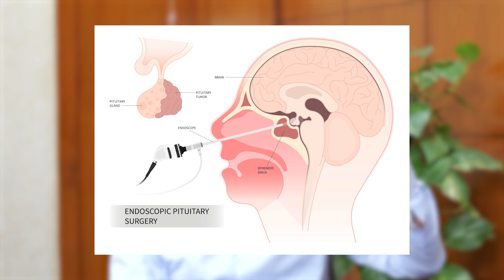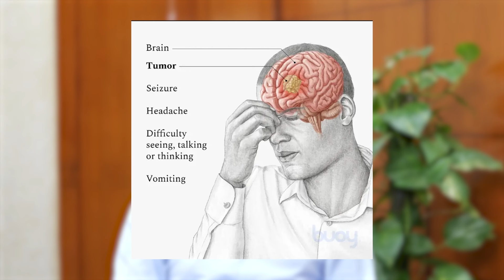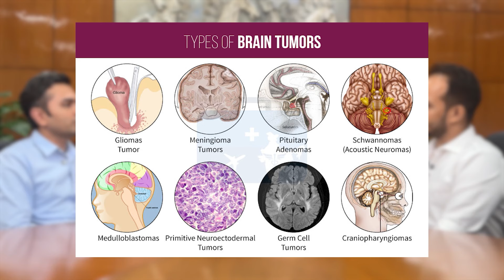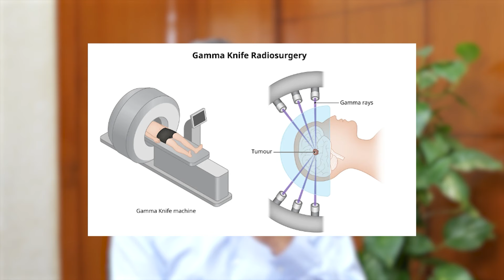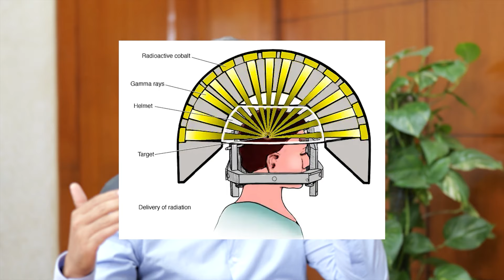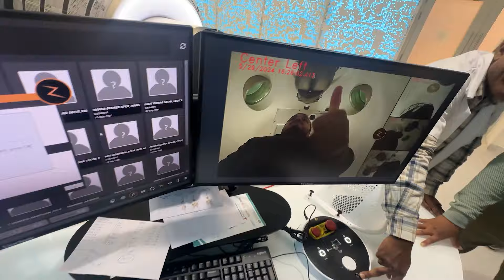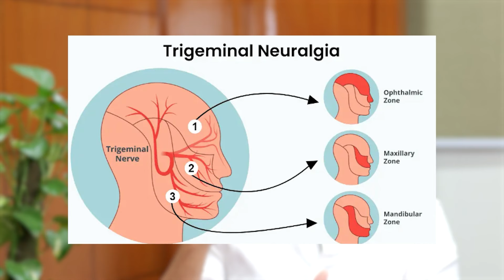All you need to know about Brain tumor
I visited Apollo hospital in Indraprastha to meet Dr Gaurav Tyagi, a leading neurosurgeon specialised in brain tumour surgery. We discussed strange cases we’ve seen, bust some myths about brain surgery, and explored  the latest advances in neurosurgery tech - turns out its this futuristic space ship looking device called ZapX!

00:00 introduction
1:00 Minimal invasive skull base surgery
3:50 what makes brain tumor scary?
4:54 Detection a brain tumor
8:35 what has changed in the treatment of brain tumor
13:15 Cost of the surgery
15:30 What ZapX is
22:00 THE ZAPX MACHINE
23:15 cases possible to treat with ZapX
25:48 Trigeminal neurolgia
28:21 Rehabilitation after Brain tumor
31:20 Can you prevent brain tumors?
33:45 Myths and facts about brain tumor